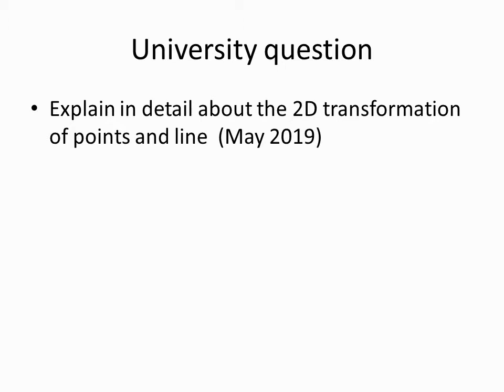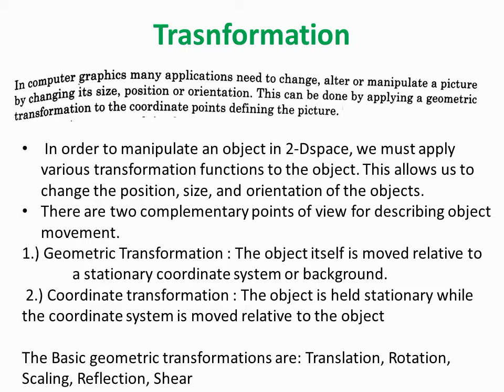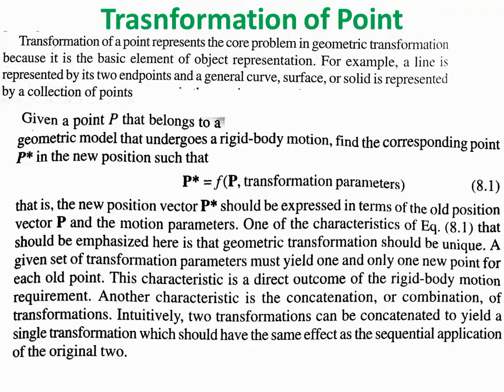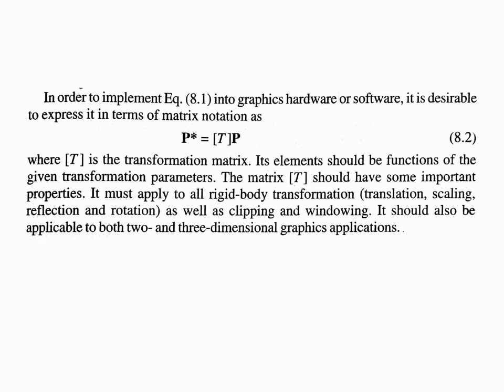CAD MODULE 2 REVISION LECTURE 1 TRANSFORMATION